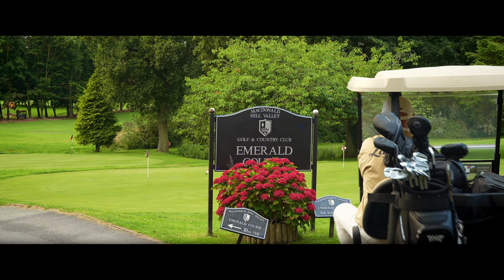Hill Valley Golf Club - Episode 34 Off the Beaten Track